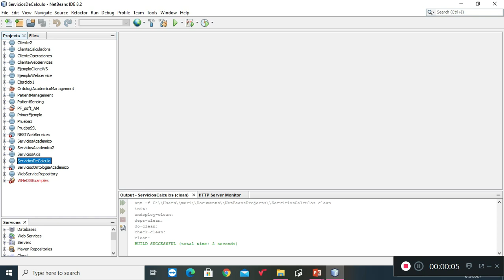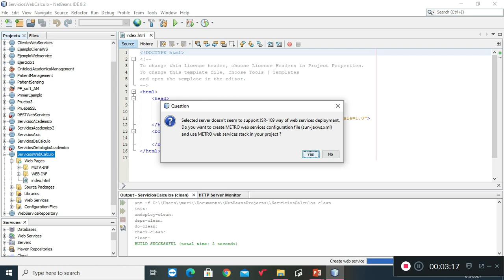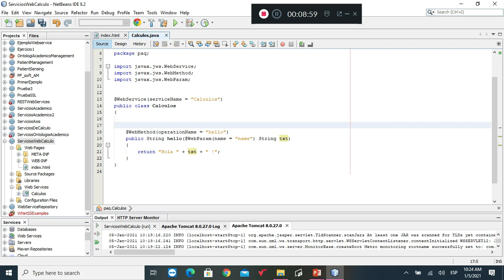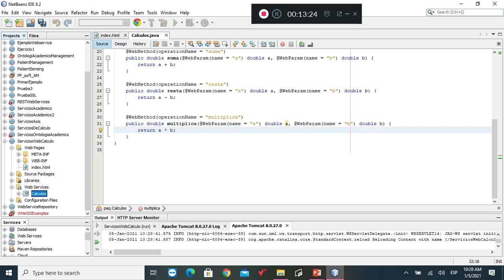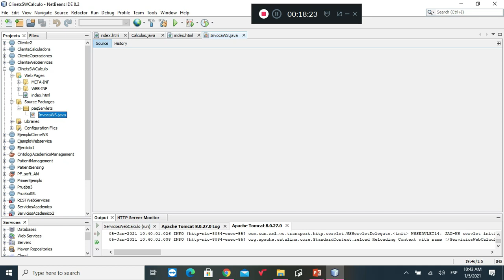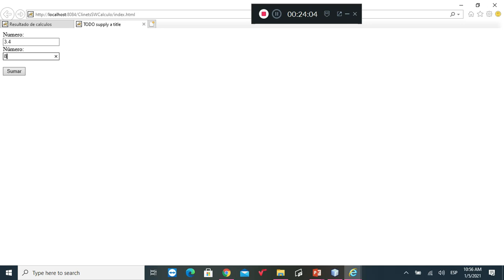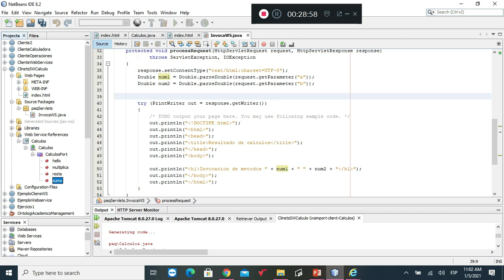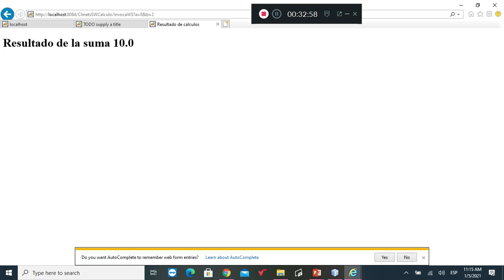Desarrollo de Servicios Web con JAX WS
Se muestra une ejemplo de Servicios Web en Java con la librería de JAX WS